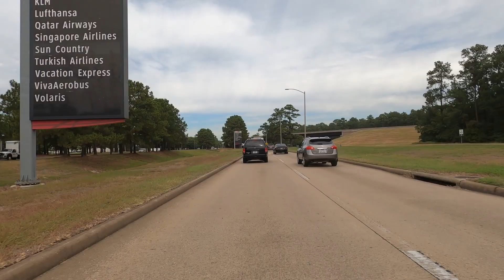Entering George Bush Intercontinental Airport, Houston, TX